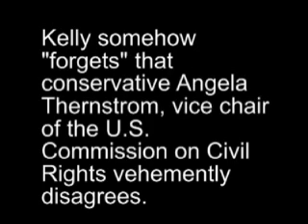Megyn Kelly Misleads About Legal Views Of Black Panther Case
7/8/10 Kelly "forgets" that the vice chair of the conservative-packed US Commission on Human Rights thinks the New Black Panther case is insignificant and that the DOJ's decision not to pursue it is "perfectly plausible."